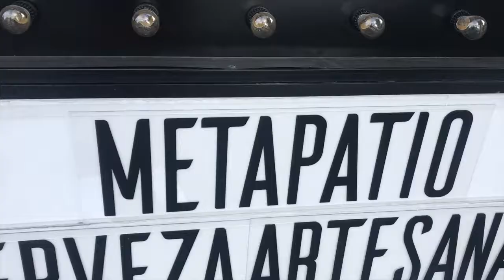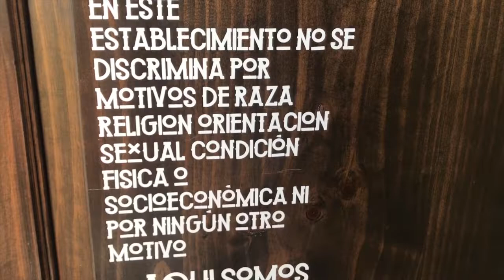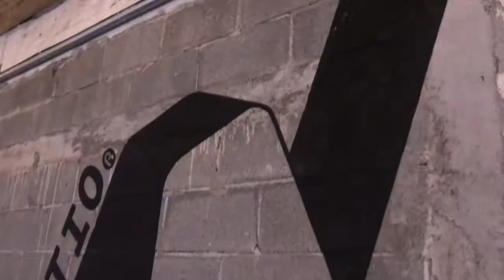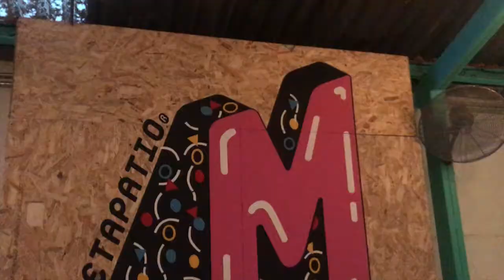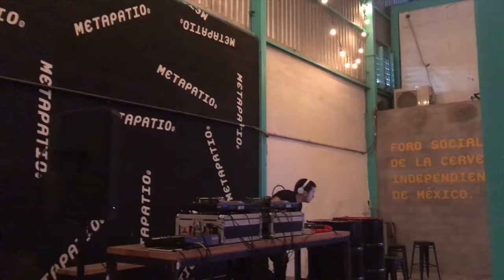Barbería Nacional una barbería diferente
3 cosas que hacen diferente a Barbería Nacional